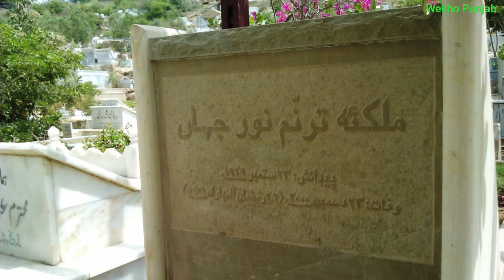Singer Noor Jahan Last Wish ? | Noor Jehan Ki Akhri Khawahish Jo Puri Na Ki Gai | Sajjad Jatt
Note: ye baat Pakistani film historian and book Writer Arshad Khokhar sahib ne apni kitab ever green fankar me darj ki hai.